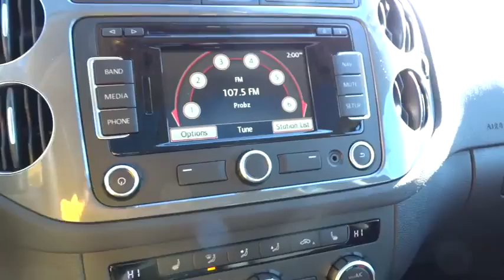2015 Volkswagen Tiguan Des Moines, Johnston, West Des Moines, Clive, Waukee, IA FW552677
2015 Volkswagen Tiguan